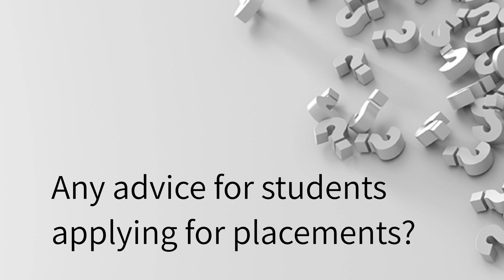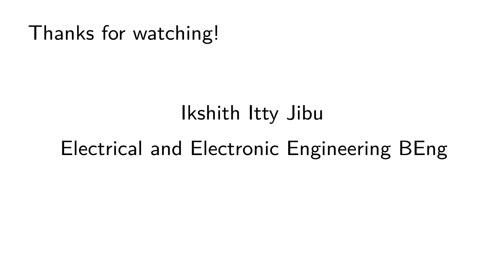My electronic engineering placement at CD02 by Ikshith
Ikshith is on his electronic placement at CD02 at the University of Sussex. Find out what he does on his placement and the amazing amount of work that goes into creating 1 chip!

With special thanks to Gary Kendall, Matthew Withers, Matthew Stickland and Jean-Marc Ah-Kye